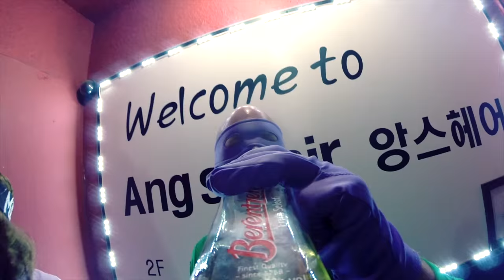Berentzen Korea - Halloween 2015 Promo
A promotional video I edited for Berentzen Korea